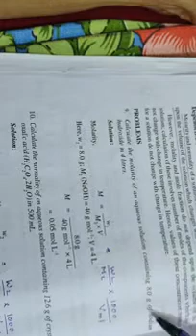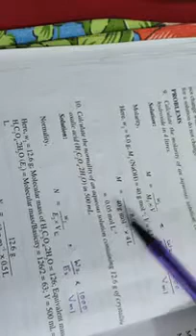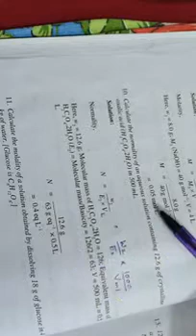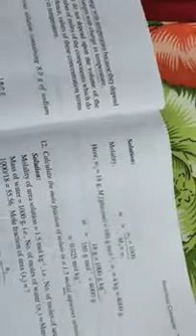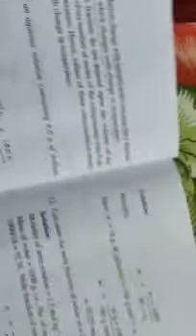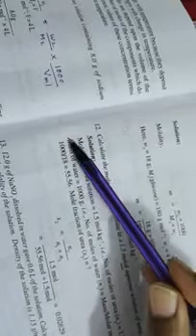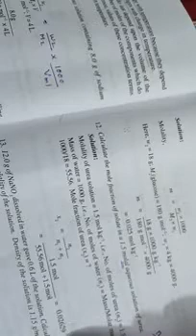Unit1 Analytical Chem Class 7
Basic Concept - Problems  Concentration1